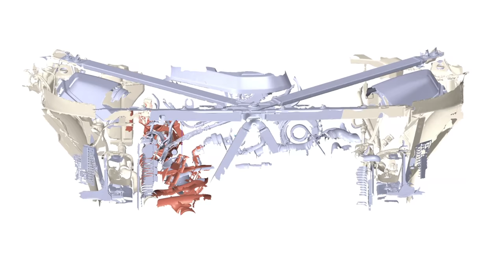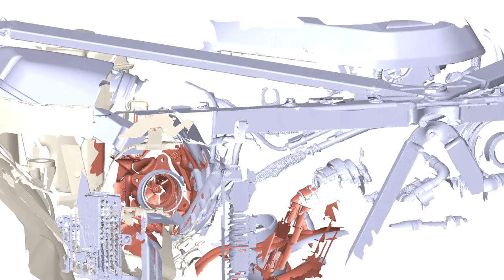Living with the G80 M3 - 1500 Mile Review Update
After our first review at the BMW UK Press Launch, we wanted to do a follow up now that we have owned the car, lived with it and put a fair amount of miles on.